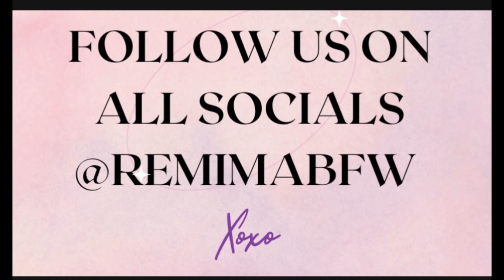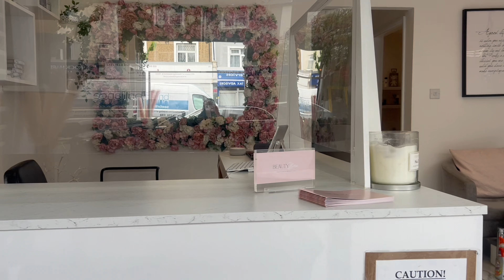RemiMa - Beauty Box Advance Skincare And Beauty Clinic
Join Remi as she goes to get a back neck and shoulder massage @beautybox  New Brenet.

Beauty Box Barnet
7 Lytton Road, New Barnet, EN5 5BX